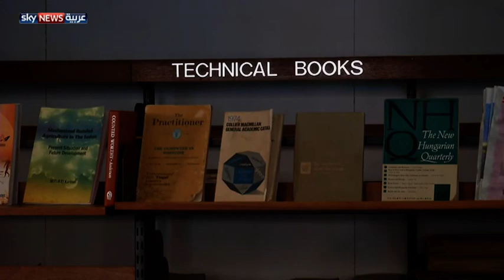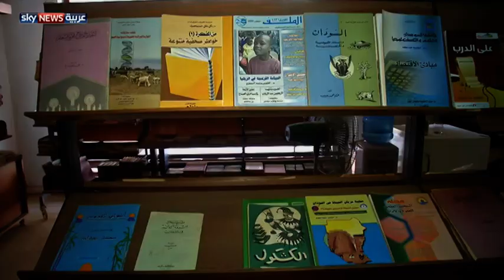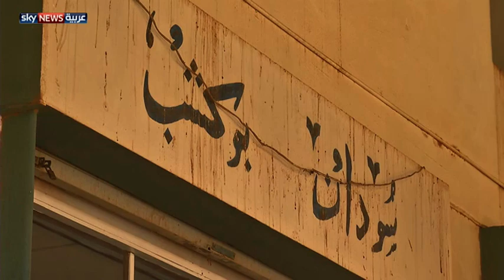أقدم مكتبة في السودان مهددة بالإقفال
تصارع مكتبة سودان بوكشوب من أجل البقاء، بعد إصرار مالكها الجديد على إخلاء مبناها الذي يزيد عمره عن 100 عام. ذلك رغم إسهامات المكتبة في الحياة السياسية والثقافية السودانية باعتبارها من أقدم المكتبات في السودان.